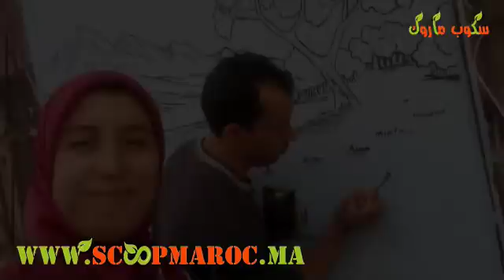جمعية تنمية الأسرة الشاوية بسطات تقود مرفوقة بفعاليات جمعوية مبادرة بيئية بإقامات الفاسي بسطات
قناة خاصة بجريدة سكوب ماروك تقرب المشاهدين من كل المستجدات الوطنية والدولية